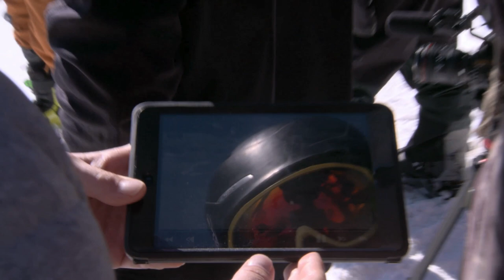Meet Team USA's Olympic Snowboarders & Freestyle Skiers | Gillette World Sport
Ahead of their multiple Freeski and Snowboard medals at Pyeongchang 2018, get an inside look at how Team USA prepared for the Winter Olympics as we discussed training with Ryan Stassel, Bobby Brown, Chris Corning & Mike Jankowski.